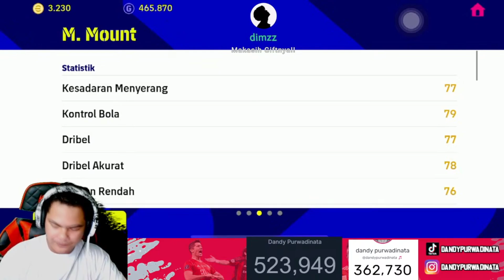GUE DAPET MASON MOUNT CUMA 1 KALI GACHA DI EFOOTBALL 2023 SUMMER TRANSFER ⚡️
My account :

-Ask.fm :
ask.fm/dndyprwdnt